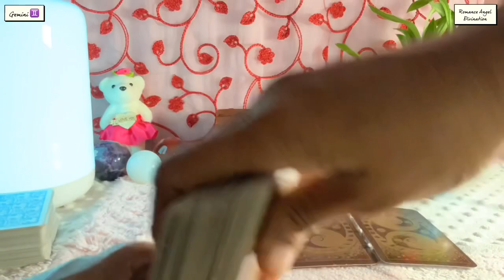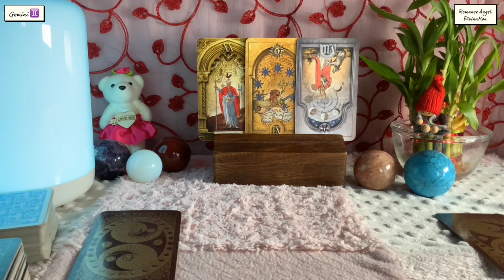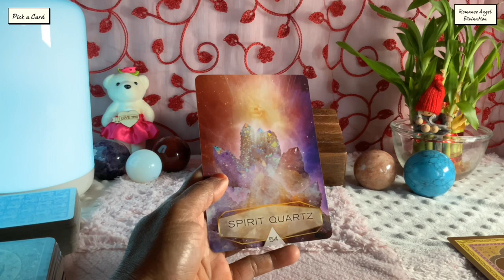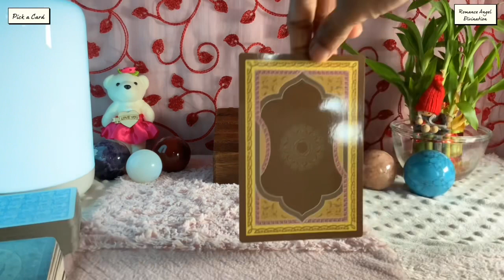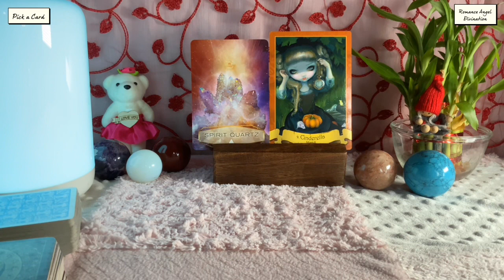Gemini ♊️FINALLY…A BIG RELIEF… ♊️ Daily Love Tarot Reading 1 November 2021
Hi guys !

support
For Daily Readings:

Time Stamps :

General Energies : 0:00
Relationship Reading : 3:30
Career Reading : 6:35
Pick a Card : 7:35